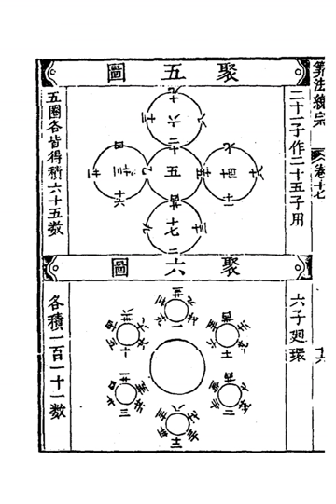Magic circle (mathematics) | Wikipedia audio article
00:00:15 1 Yang Hui magic  circles
00:00:31 1.1 Yang Hui magic concentric circle
00:00:39 1.2 Yang Hui magic eight circles in a square
00:00:55 1.3 Yang Hui Magic Nine circles in a square
00:01:02 2 Ding Yidong magic circles
00:01:18 3 Cheng Dawei magic circles
00:01:26 4 Extension to higher dimensions
00:01:34 5 Relationship with magic squares
00:01:42 6 References
00:01:50 26049 + 16 + 1 + 64 + 60 + 5 + 12 + 53
00:01:58 2 × 260
00:02:05 Yang Hui Magic Nine circles in a square
00:02:21 876.
00:02:37 Ding Yidong magic circles
00:02:53 Cheng Dawei magic circles
00:03:01 Extension to higher dimensions
00:03:16 Relationship with magic squares

- Socrates

SUMMARY
Magic circles were invented by the Song dynasty (960–1279) Chinese mathematician Yang Hui (c. 1238–1298). It is the arrangement of natural numbers on circles where the sum of the numbers on each circle and the sum of numbers on diameter are identical. One of his magic circles was constructed from 33 natural numbers from 1 to 33  arranged on four concentric   circles, with 9 at the center.